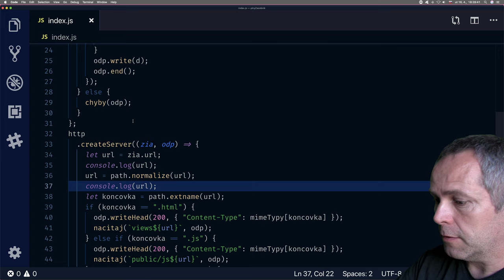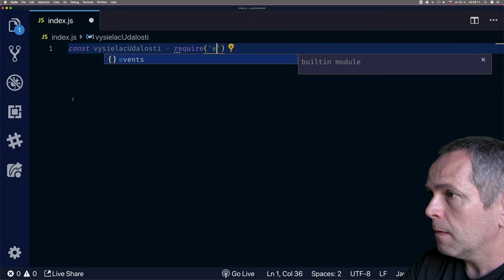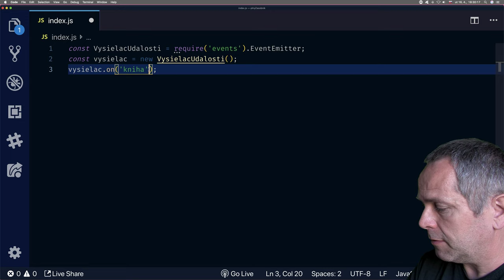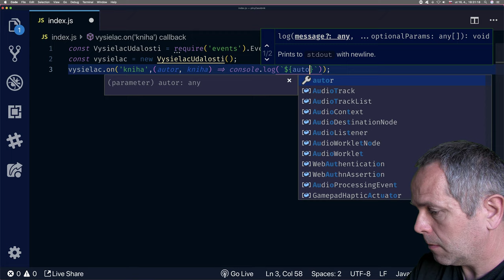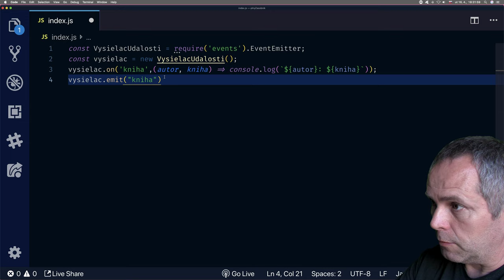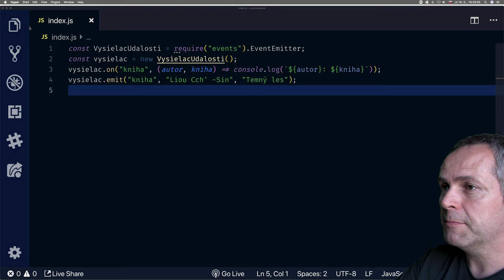🌋 1266 vysielame vlastnú udalosť - FullStack slovensky